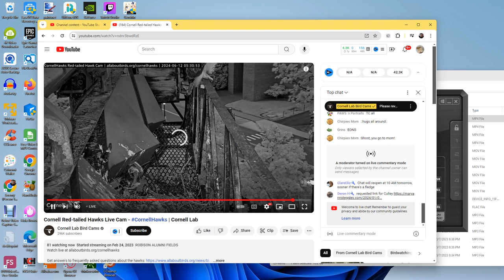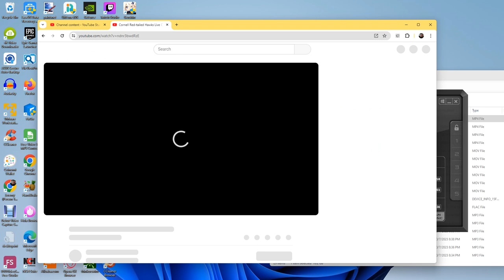Cornell Red Tailed Hawks 06/12/2024 06:20